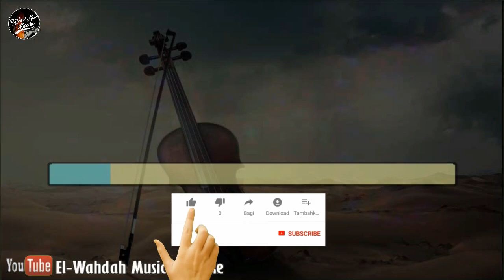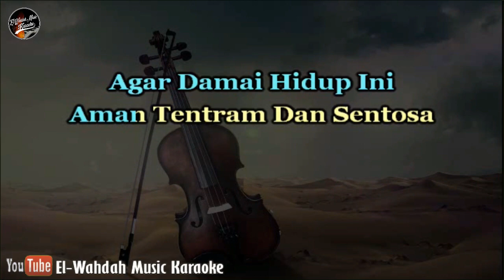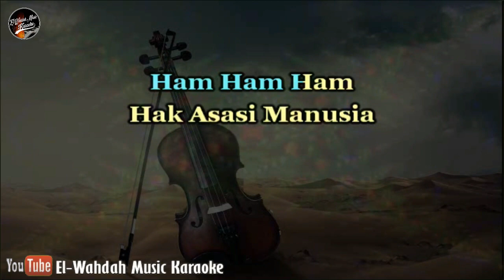HAM HAM HAM KARAOKE - NASIDA RIA | NADA PUTRI (FM) | [Video Lirik]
[Music Version]
Title : Ham Ham Ham
Artis : Nasida Ria Group

[Karaoke]
Nada Pria (Bes)

[Lirik Ham Ham Ham]

Ham Ham Ham Hak Asasi Manusia
Ham Ham Ham Anugrah Allah Ta'ala
Ham Ham Ham Kita Harus Menghormatinya

Reff:
Manusia Diciptakan Oleh Allah Yang Maha Kuasa
Pria Wanita Tiada Beda Hak Asasinya Sama
Kulit Putih Kulit Hitam Kulit Kuning Dan Sawo Matang
Apapun Sukunya Apapun Bangsanya
Hak Asasinya Sama
Marilah Kita Hormati Hak Asasi Manusia
Agar Damai Hidup Ini Aman Tentram Dan Sentosa